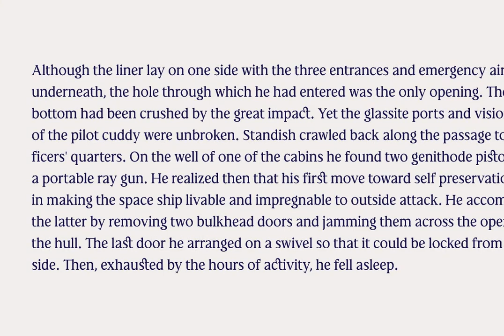Prelom Font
Download Prelom Font at YouWorkForThem

Prelom is modern serif family inspired by retro designed typefaces. Comes in 5 Normal weights, 5 true Italics and 5 Condensed weights. With tall x-height, sharp serifs like fishing hooks, original Italics and distinctive character overall design, Prelom is ideal family for editorial use or branding. Beside extended Latin character set, Prelom contains Cyrillic characters as well. It is equipped with Initials, Ligatures, Fractions and Tabular Numbers as OpenType features.